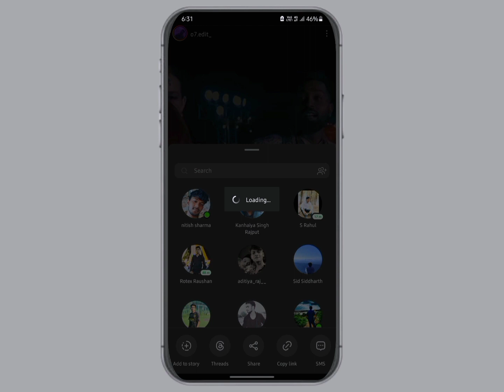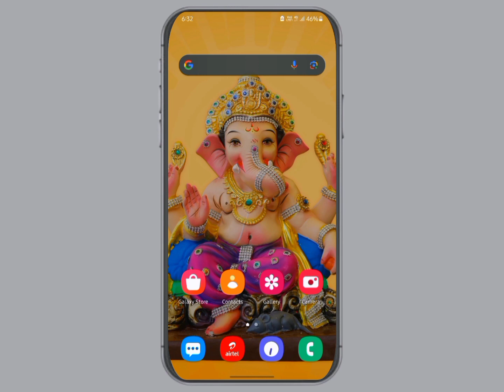Instagram Reels Kaise Download Karen || How to Instagram Reels Download